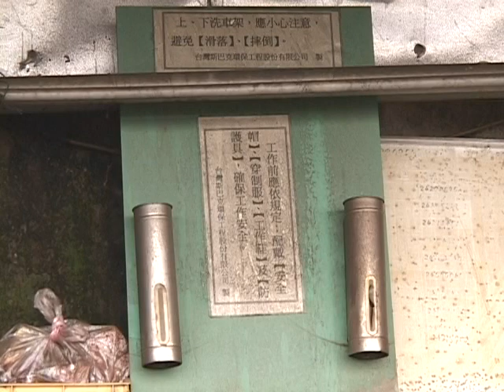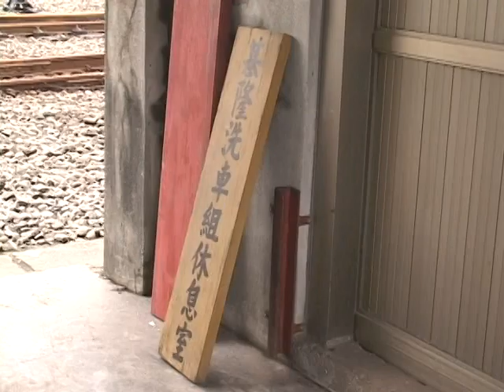台鐵 基隆車站都更 鐵路軌道拆除 01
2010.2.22 台鐵 基隆車站都更 鐵路軌道拆除 01